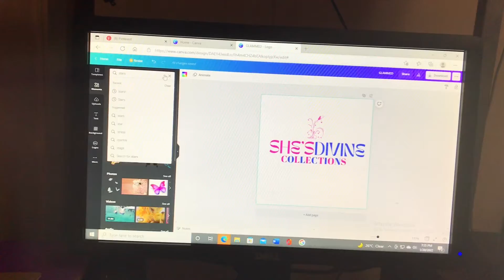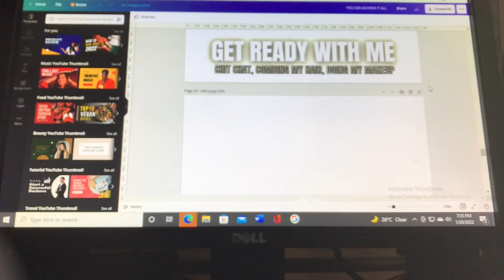VLOG: Creating Content For My New Business and Cleaning My Room ft. Dossier